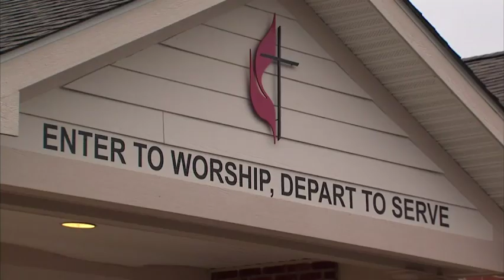Car smashes into church during Sunday services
(24 Dec 2018) Authorities in Ohio say six people were treated for injuries after a car smashed through a church wall and shattered stained glass during Sunday morning services. (Dec. 24)